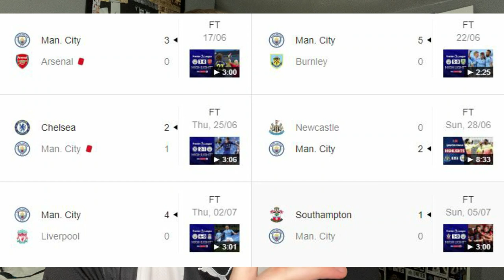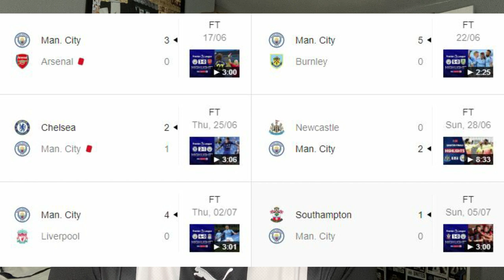*INJURYS!!* NEWCASTLE VS MAN CITY PREVIEW!